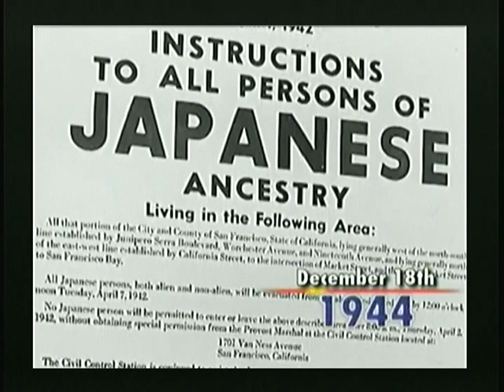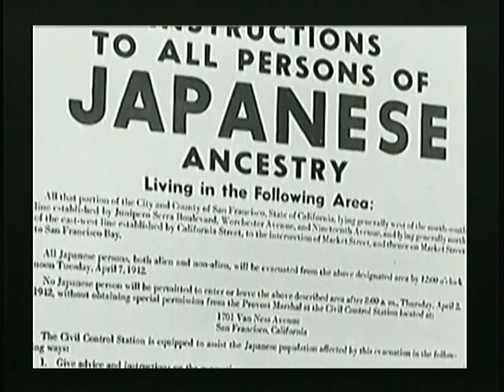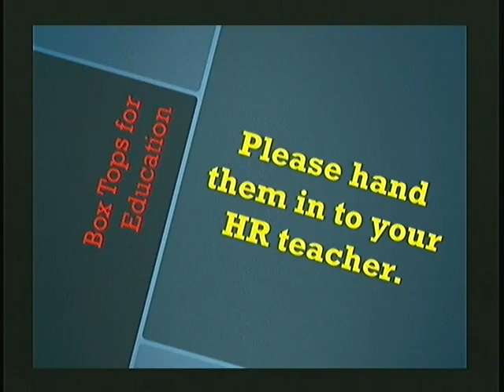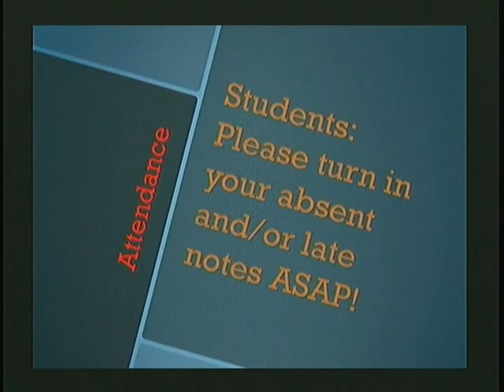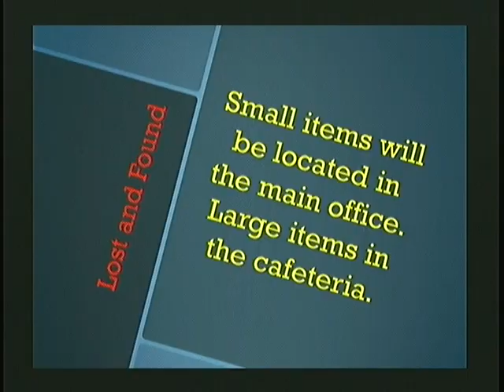WJHS LIVE!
Daily broadcast of WJHS LIVE!, the morning announcements show at Pocono Mountain West Junior High School!